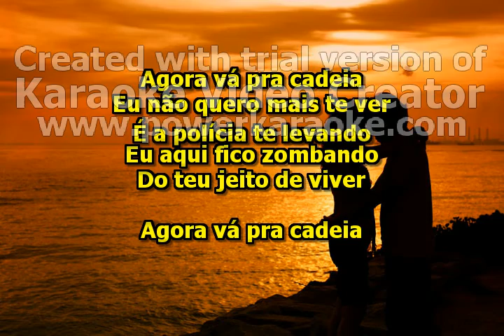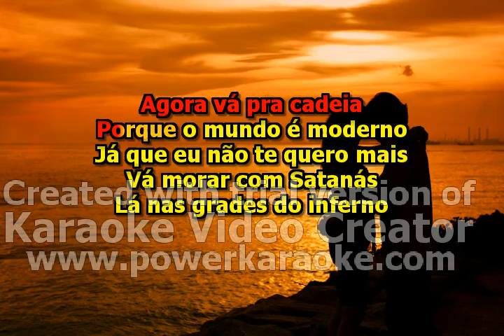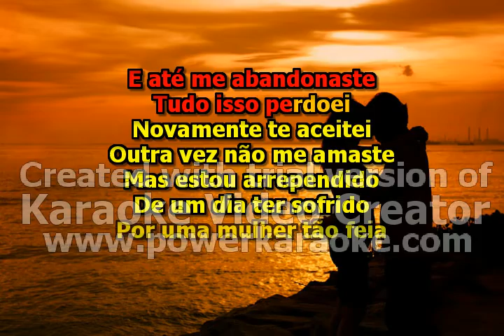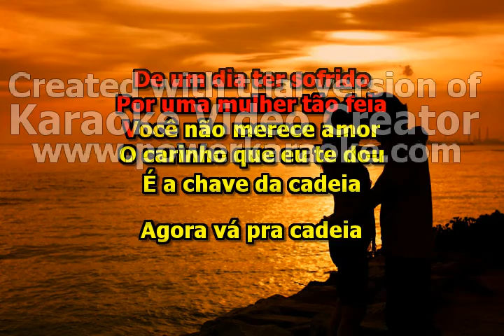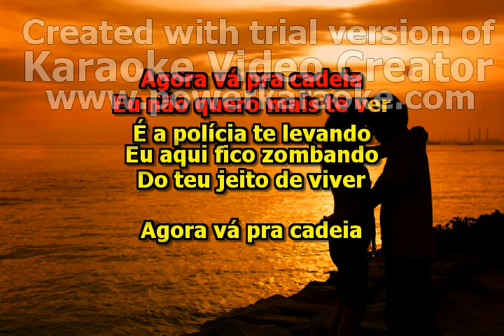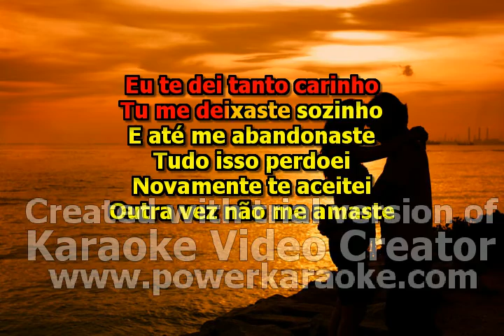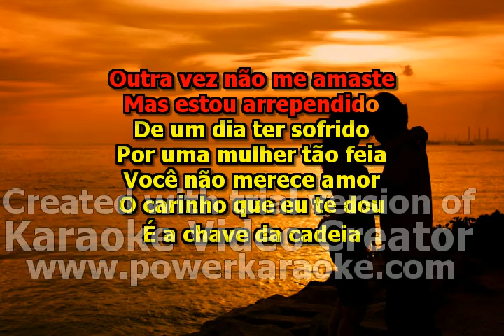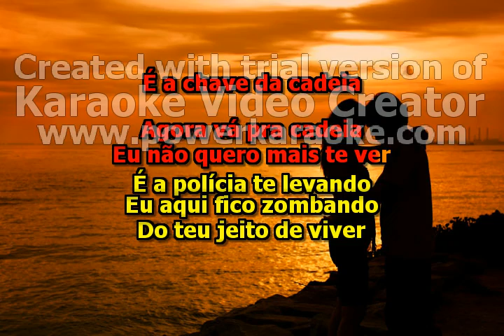Carlos Alexandre - Vá pra cadeia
"Vá pra cadeia" é um dos maiores sucessos de Carlos Alexandre um ícone e o galã da música brega de todos os tempos.